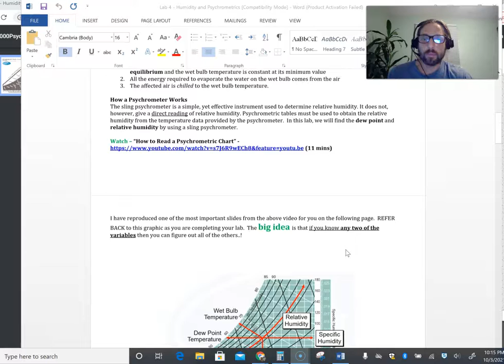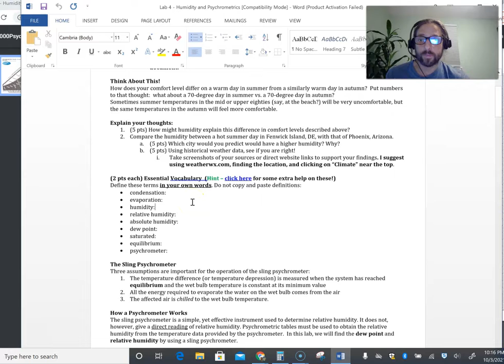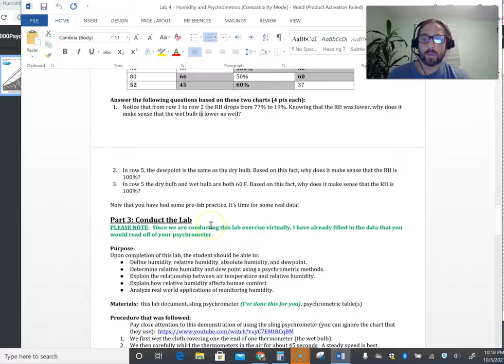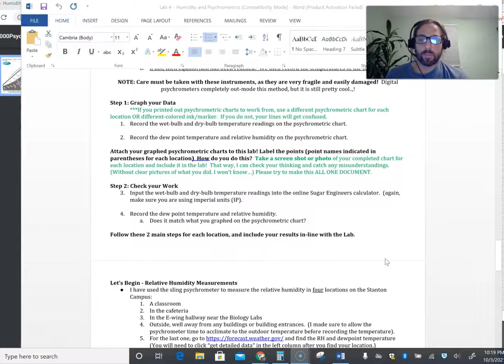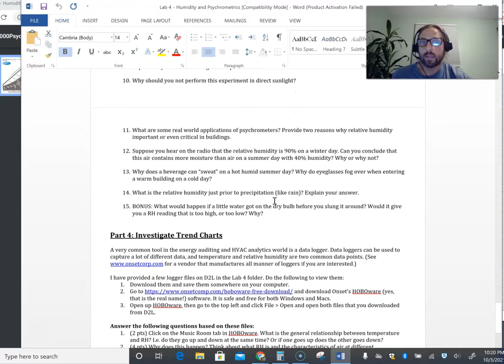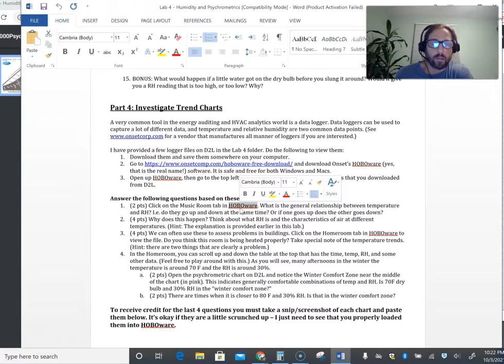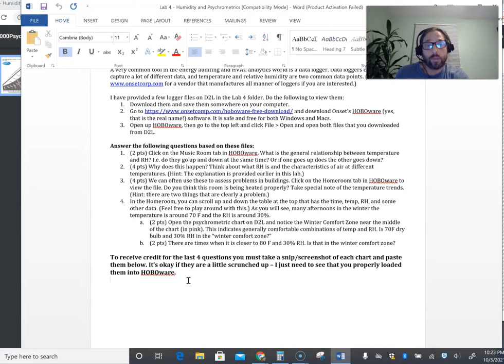AET 236 - Lab 4 Overview